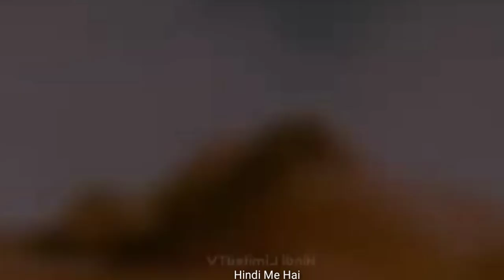Ek LADKI jo bina hath apne DUSMANO se ladti hain | Movie Review/Plot in Hindi & Urdu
YE akela 100 ke barabar hain |  Movie Review/Plot in Hindi & Urdu